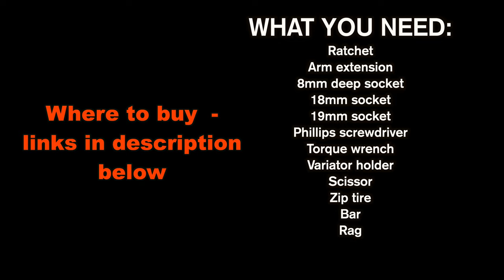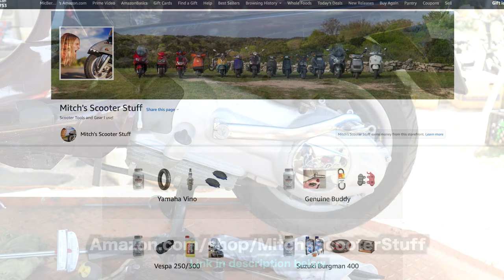Vespa LX CVT Parts / Cover Installation - Variator, Clutch, Belt, Rollers | Mitch's Scooter Stuff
In this video I am going to show you how to install clutch, variator, rollers, drive belt back on Vespa LX scooter.
*** Tools I used in this video:
3” / 6” extension set 1/4 drive
3" / 6” extension set 3/8 drive
8mm deep socket 1/4 drive
18mm socket 3/8 socket
19mm socket 3/8 drive
Variator / Clutch holder tool
Zip ties
Metal bar
Rag